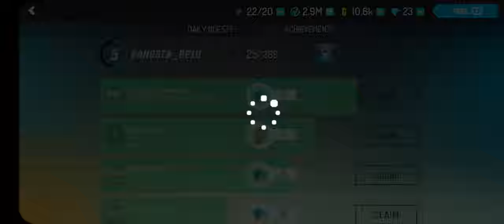Gangstar New Orleans Game Play